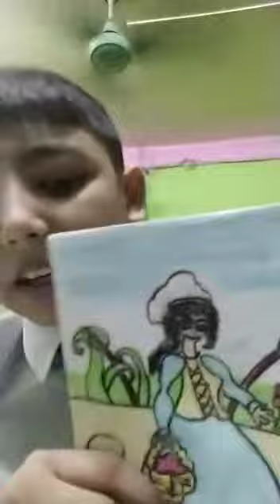oxbridge English school class four Muktakif story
Video from Shahana Ali